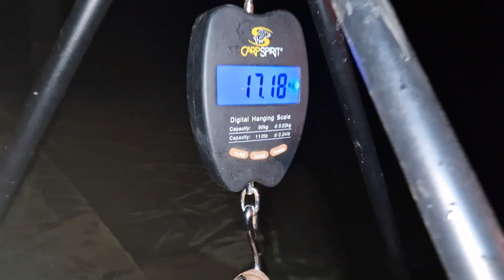session solo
Sortie pêche carpe avec le cousin et sans les enfants cette fois !
Un petit instant solo pas beaucoup de poissons mais du beau fish